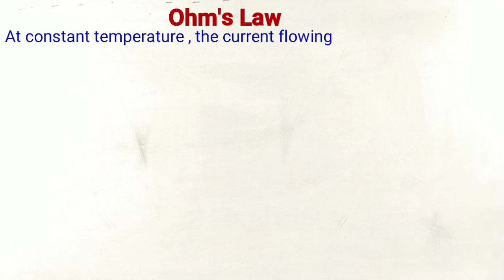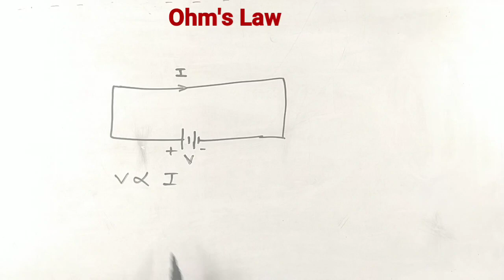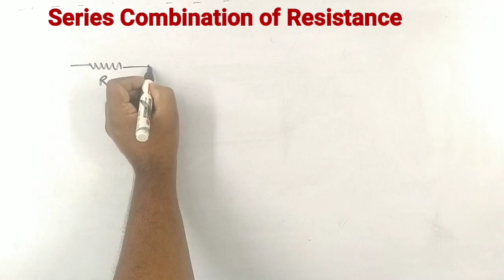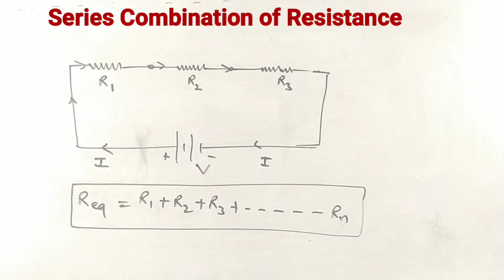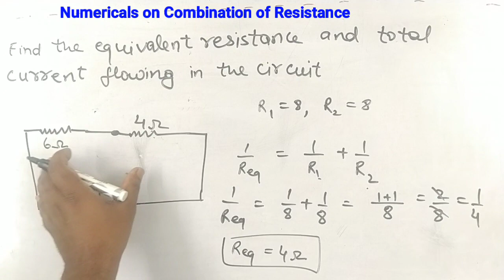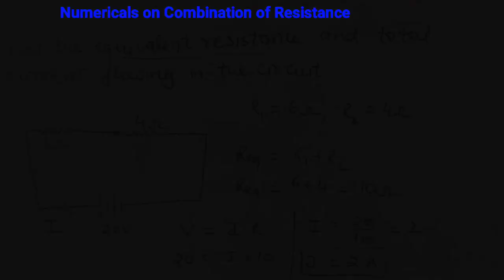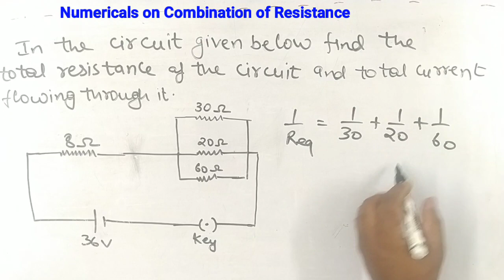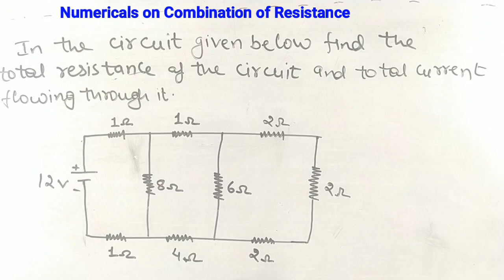Class 10 - Physics | Electricity | Application of Ohm's Law | Combination of Resistance